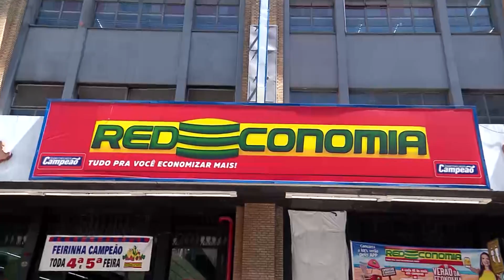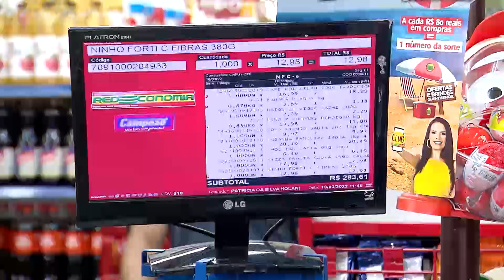Redeconomia - BOTAFOGO 🚨 Caixa Iluminado🚨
Confira o RESULTADO do Caixa Iluminado: Loja de BOTAFOGO! 🚨💥
A ganhadora foi a Luiza Rosa!! 😍

🛒 Quando ela passou suas compras no caixa, a luz acendeu, a equipe da Record TV entrou comemorando e todas suas compras foram pagas pela gente!
➕ E tem mais, ela ganhou um KIT DE PRODUTOS SADIA. Que delícia!!

Você pode ser o próximo! 😉